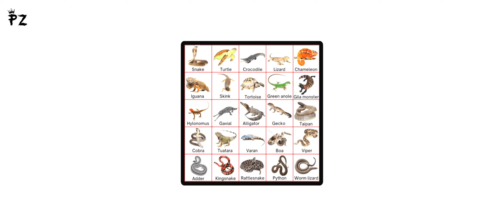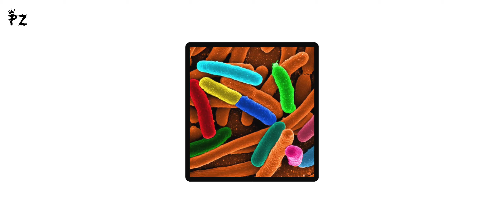biggest tree in world | दुनिया में सबसे बड़ा पेड़ | amazing facts/pz facts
hi,
welcome to PZ FACTS channel ,you can get any type of facts here , this is new channel for best and helpful content support me ,don't forget to like subscribe and share ,